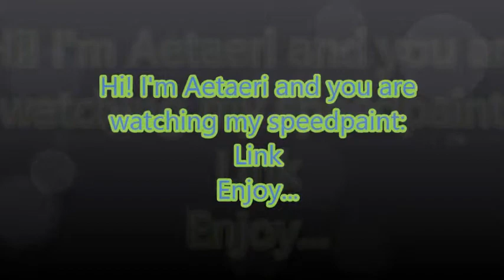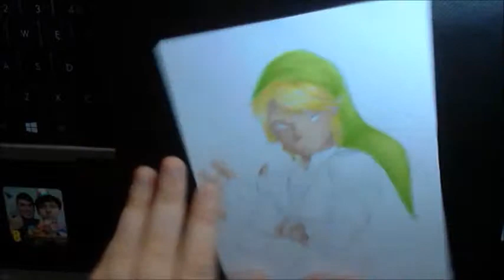Legend of Zelda - Link (#2 7DBC)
this is the second day to the 7 days before Christmas challenge to one of my long distance friends. She is just an amazing person so I decided to give her a small gift ^^

Music: 'Phoenix' and 'I don't care' by fall out boy (nightcore)
Tools used: Promarkers, Copic Caoi and crayola pencils!!!